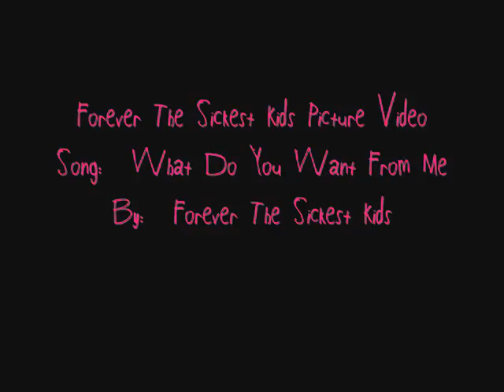Forever The Sickest Kids Picture Video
Just thought I would make a little picture video for the band Forever The Sickest Kids.